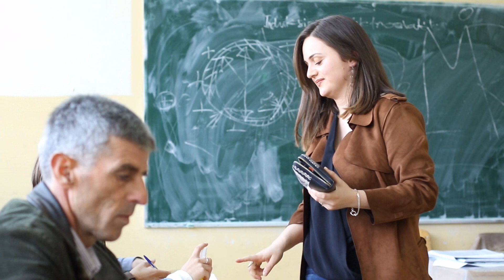Votimi i Nasuf Aliut në qendrën e votimit Lutfi Musiqi